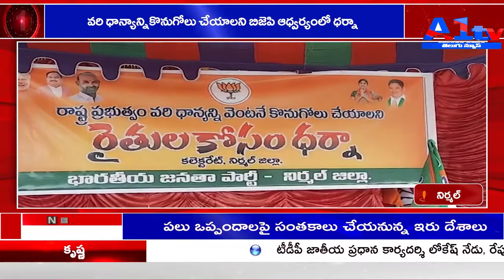నిర్మల్ వరి ధాన్యాన్నికొనుగోలు చేయాలని బిజెపి ఆధ్వర్యంలో ధర్నా